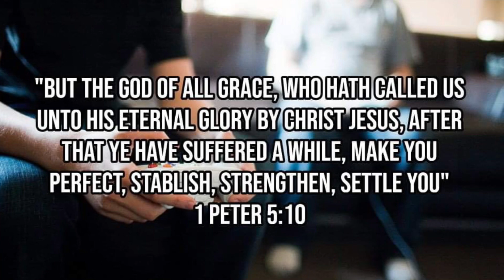Save The Princess